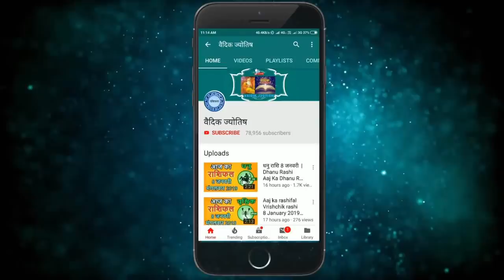कन्या राशि 12 जनवरी बुधवार | Kanya Rashi 12 January 2022 | Aaj Ka Kanya Rashifal